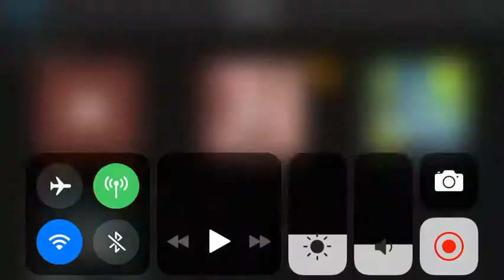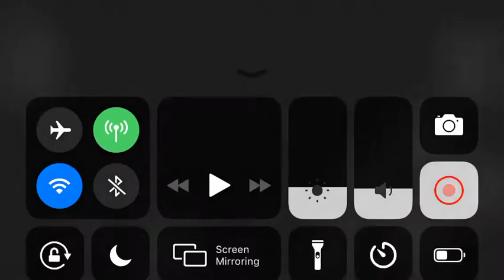[Provenance Emulator iOS 12] Mega Man Legends 2 Trial Version (PS1)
Provenance Emulator
Mega Man Legends 2 (PS1)
Trial Version
Sony PlayStation
Emulation
iPhone SE
iOS 12
Mega Man
The Mighty Joe
YouTube Gaming
Emulators
Smartphones